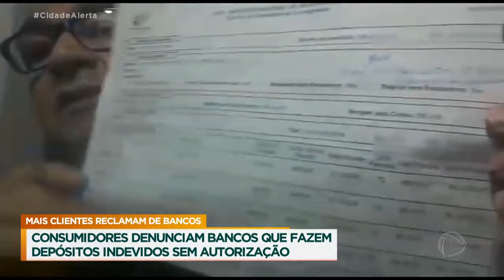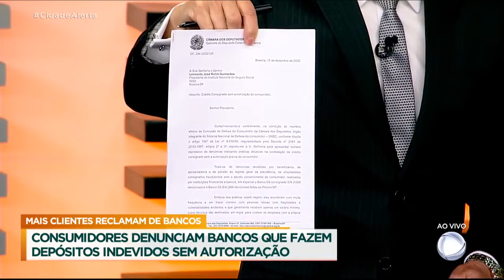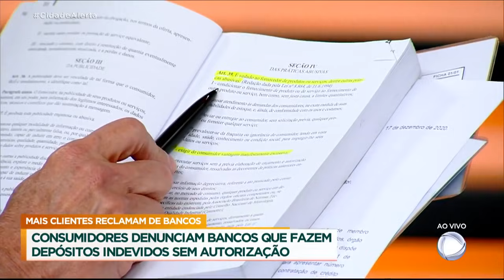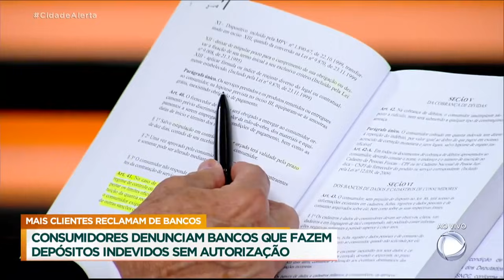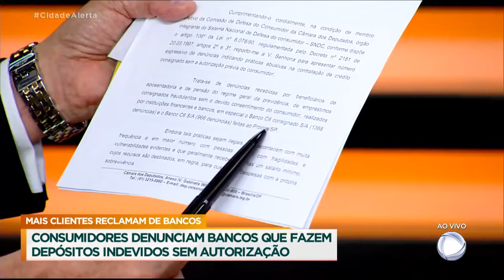Empréstimo consignado. Cuidado com fraude!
Depósitos irregulares em contas de aposentados e pensionistas. Instituições financeiras faz depósitos sem autorização na conta de cliente e cobram o valor como empréstimo. Veja como se proteger.